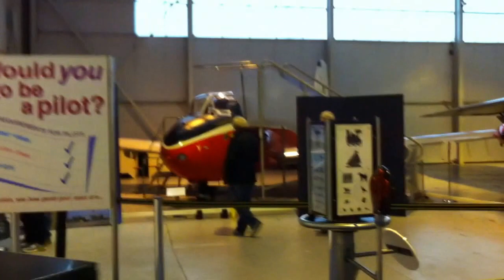Hendon RAF Museum